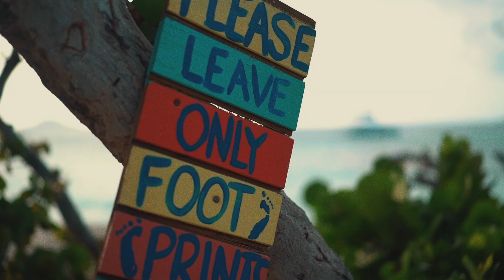Gasolina Drink: Xmas In July 2018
¡El party de Xmas In July 2018 estuvo a otro nivel!